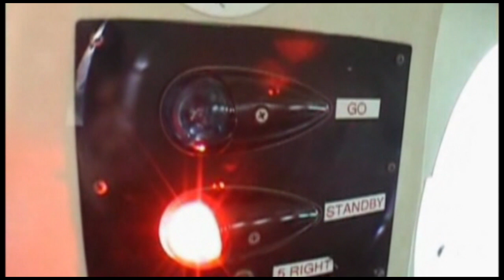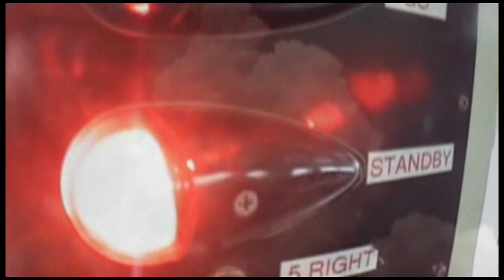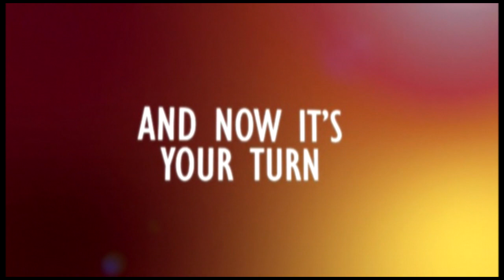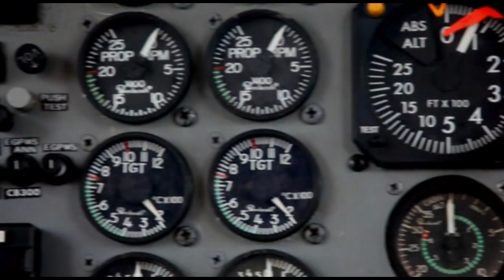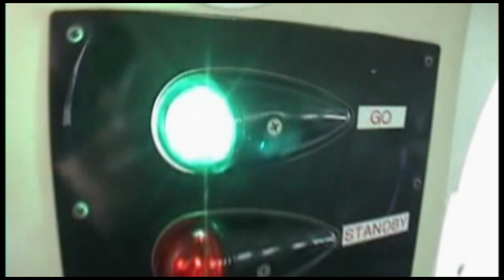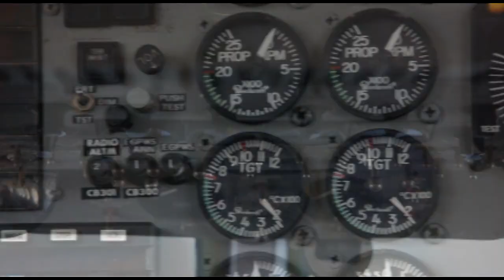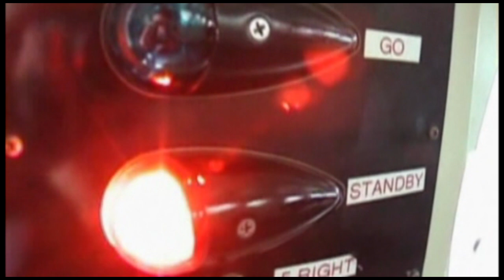Skydive Space Center-10/22/2023-Load 1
Position Name
00:00 Jennifer
06:10 Felix
12:26 Eric
18:35 Helen